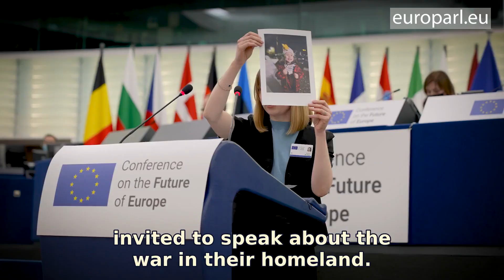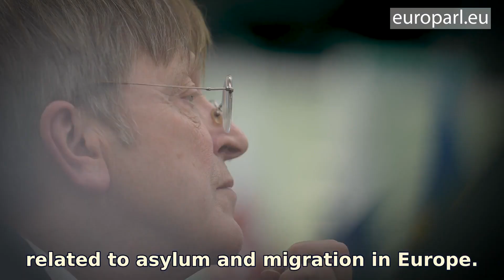EU in the world and the economy: Citizens champion their ideas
The Conference on the Future of Europe returned to the European Parliament in Strasbourg this weekend. Representatives from European and national Citizens’ Panels championed their recommendations on improving the EU - and debated them with European and national lawmakers. The Conference plenary heard from Ukrainians about the war in their homeland, as it discussed the EU’s role in the world. The economy, migration, jobs and the digital transformation were also on the agenda - along with education, culture, youth and sport.